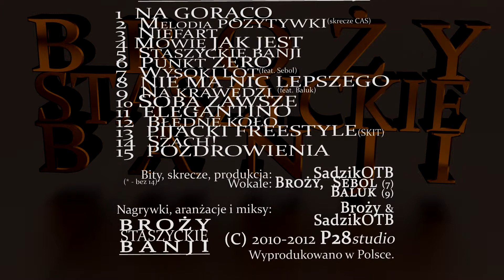BROŻY - 13 - PIJACKI FREESTYLE (SKIT) prod. SadzikOTB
BROŻY/SADZIK - STASZYCKIE BANJI
13 - PIJACKI FREESTYLE (SKIT)